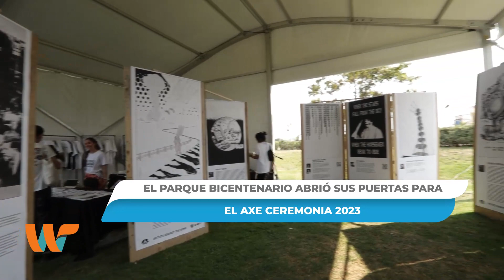Con grandes shows de Tokischa, Travis Scott y más, así se vivió el primer día del Axe Ceremonia 2023